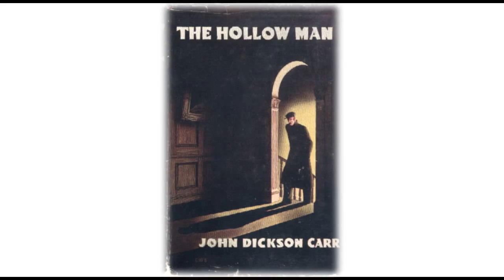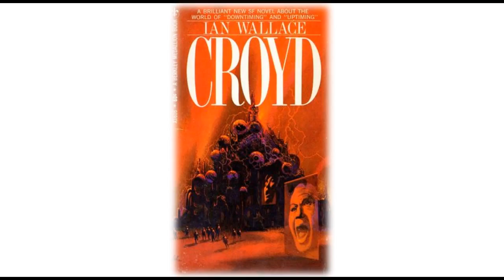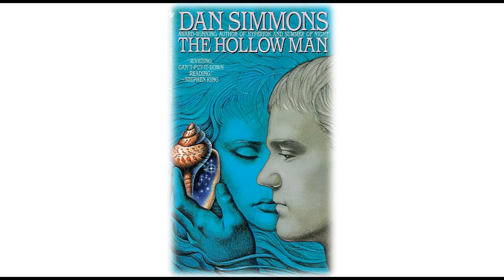Breaking Spines #7 - "The Hollow Man" by Dan Simmons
Life Sucks and then You Die but also there's telepathy